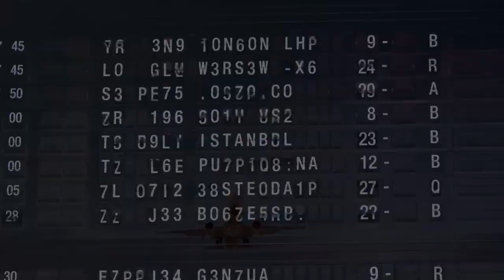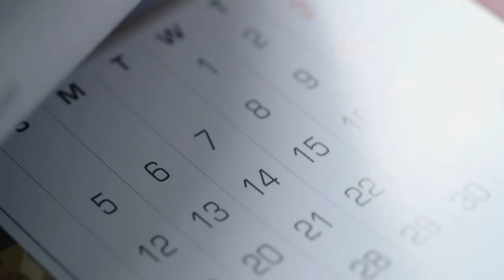Your First Look at Love Without Borders | LWOB (S1 E1) | Bravo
Here's your first look at the new Bravo series Love Without Borders. Watch as five American singles travel the globe to find the love that's eluded them, and the life they've always wanted. Watch the series premiere of Love Without Borders, Wednesday November 30th at 9/8c on Bravo and stream next day on Peacock.

About Love Without Borders:
The series follows five Americans who put it all on the line for love. All have come to the realization they’re stuck in a rut and must change how they’re looking for a mate as well as where they’re looking. The love they long for and life they’ve always wanted could be waiting for them on the other side of the globe.

With the help of relationship expert Arica Angelo, the excited singles pack their bags at a moment’s notice, grab their passports and fly to a destination that’s not revealed until they’re at the airport. The stakes are high and nerves are frayed as they each realize they will not speak with – or even see a photo of – their match before leaving the States. The adventure begins when they arrive at the destinations to finally meet their match. That’s when things get real and the journey to love truly begins - drama and all.

Cast:
Arica Angelo
Aaron Motacek
Danna Richards
Philip Michael Thomas Jr.
Naeem Thompson
Gurleen Virk